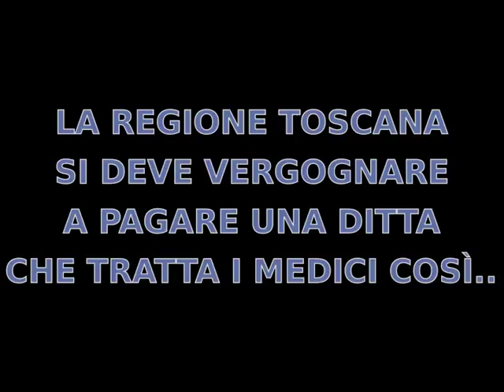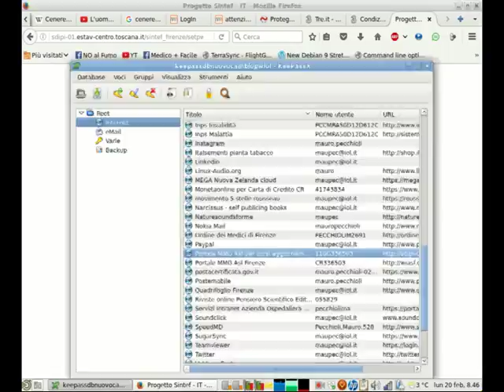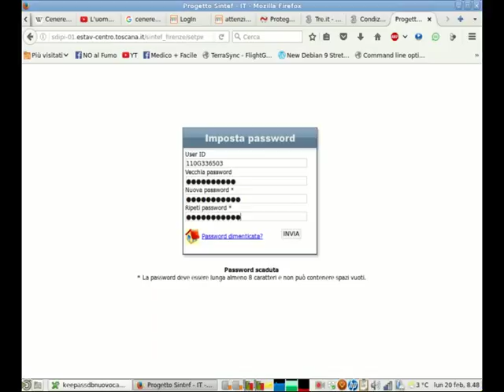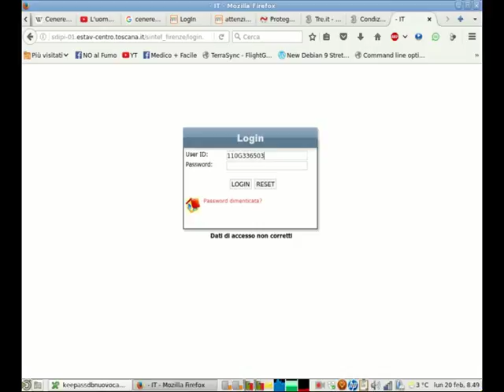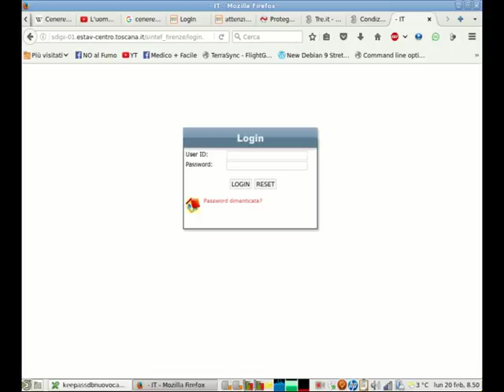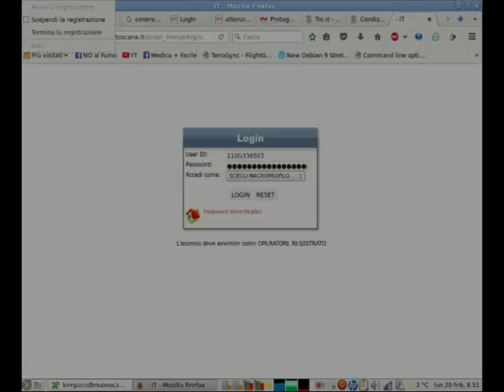LA REGIONE TOSCANA SI DEVE VERGOGNARE A TRATTARE COSÌ I MEDICI DI FAMIGLIA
Il sito dove noi medici di famiglia dobbiamo prenotare i corsi di aggiornamento obbligatori funziona così, rendendoci impossibile e farraginoso e difficile l'accesso. Quando poi eventualmente riesci ad entrare, e riesci ad individuare un corso a cui ti vuoi iscrivere, ti fanno fare tutta la procedura come se ti iscrivessi, ma alla fine ti dicono che il corso ha già raggiunto il massimo di iscritti. Potevano allora averlo escluso dalla scelta, no?